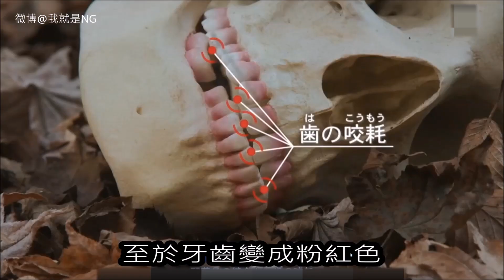【NG】來介紹一部小姐妳肋骨很美約嗎的影集《櫻子小姐的腳下埋著屍體》